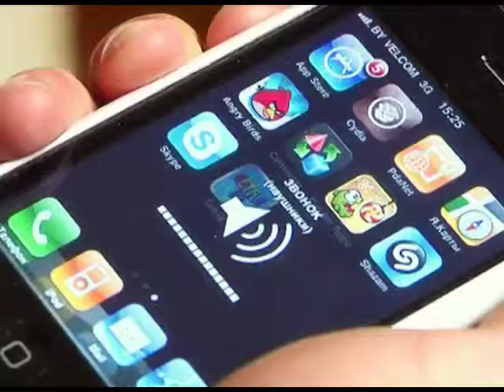Prykoli. Ремонт. Можно потише. Смотреть обязательно